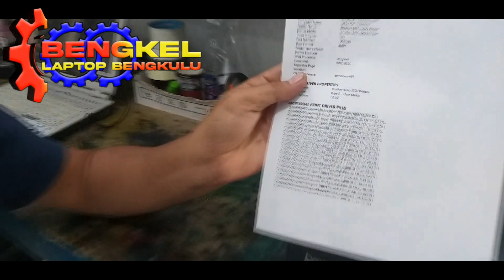printer brother mfc -j200. print macet di tengah